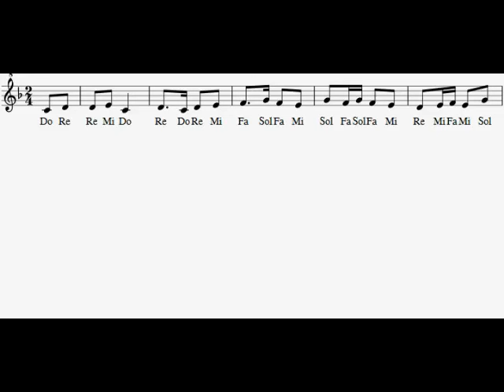Trei Crai de la Răsărit / Recorder Notes Tutorial / Blockflote